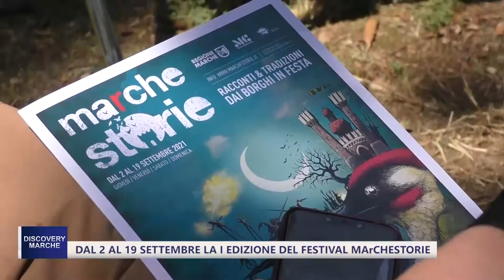Discovery Marche - Dal 2 al 19 settembre la I edizione del Festival MArCHESTORIE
Presentato nella splendida cornice naturale dell’Abbadia di Fiastra il Festival MArCheStorie, che animerà il settembre regionale con tanti spettacoli e una miriade di iniziative nei piccoli comuni marchigiani…